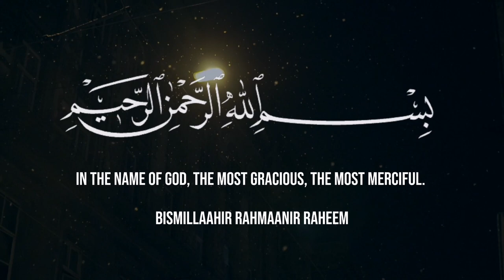Surah Al-Kafirun (The Disbelievers) | Idris Abkar | الشيخ إدريس أبكر | سورة الكافرون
Surah Al-Kafirun Meaning:

Surah Al-Kafirun ayats guides people on the appropriate behaviour and right attitude towards people who reject Islam. The verses inform Muslims how they need to have firm faith in their religion and answer anyone who does not believe in Allah. They suggest that bargain in matters of faith and religion is not acceptable. Surah Al-Kafirun also hints that even if people are free to believe in any religion that invokes their faith, the truth and falsehood cannot be allowed to mix.
Why it was revealed:

It is believed in the Muslim tradition that the Surah of disbelievers was revealed in the city of Makkah when the Quraysh leaders were still trying to gain the support of the Prophet Muhammad (PBUH). In their attempt to earn the Prophet’s favour, the Quraysh people offered him riches, status, and beautiful women to marry if only he would stop preaching about Allah. When this did not work out, they proposed another solution.

The Quraysh people told the Prophet that they will accept Allah as their god for one year and, in return, the Prophet (PBUH) will have to agree to pray to their gods in the next year. They offered that if what he brought was better, they will partake of it and share the good, and if the case was opposite, then the Prophet will have to share the goodness. Also, they demanded that he stops criticizing their gods. It was in reply to this proposed compromise that Surah Al-Kafirun was revealed.

According to Ibn Abbas, a companion of the Prophet Muhammad (PBUH), an additional verse was also revealed that called them ignorant and questioned if they wished the Prophet to pray to someone other than Allah. It further said, “if you should associate [anything] with Allah, your work would surely become worthless, and you would surely be among the losers. Rather, worship [only] Allah and be among the grateful.”